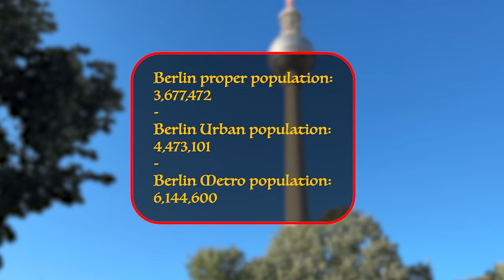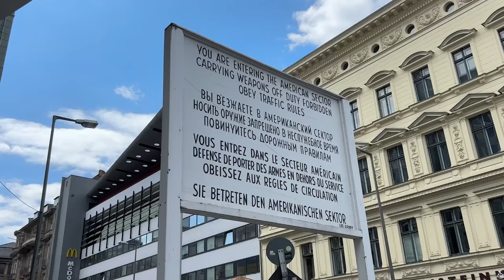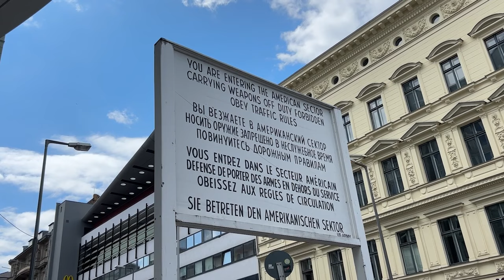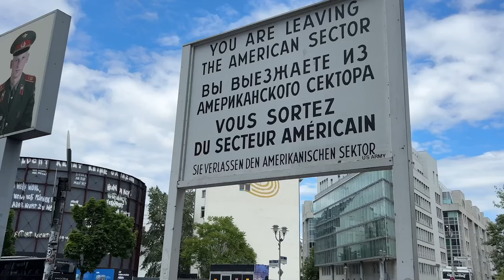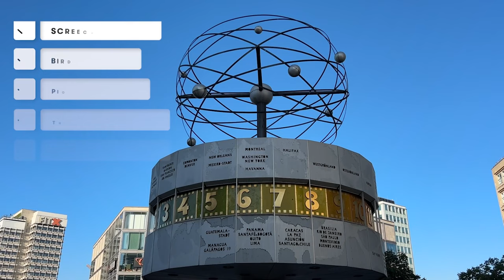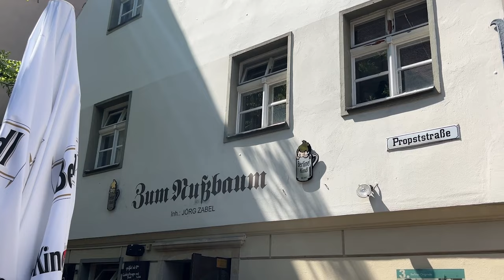The Berlin Experience 🇩🇪 | Solo Travel Vlog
In my Berlin, Germany solo travel vlog and guide, I invite you to experience the city through all five senses.

Travel alongside me to the gritty, youthful, countercultural German capital city in my latest vlog, where I walk you immersively through the five senses (sights, sounds, tastes, feels, and smells) that make up the Berlin experience!

Thanks for watching, and if you like what you see, I'd greatly appreciate you subscribing to my channel so that I can continue to share these incredible parts of the world with you.

Chapters:
00:00 Intro
01:56 Mitte Borough/Central Berlin
04:40 Museum Island
07:24 Where East meets West (Brandenburg Gate and Reichstag)
11:10 Berlin, Still Standing
12:15 The Berlin Wall and Checkpoint Charlie
13:25 Remnants of East Germany
15:33 Tastes of Berlin

I am a travel blogger on a mission to bring the sights, sounds, tastes, feels, and smells of places around the planet to you!